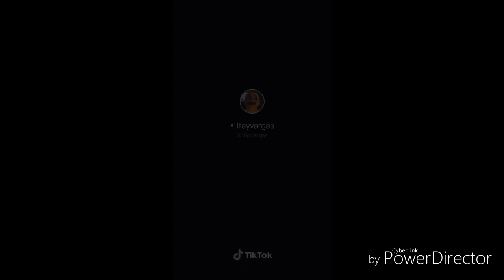Los tiktok más graciosos de itayvargas